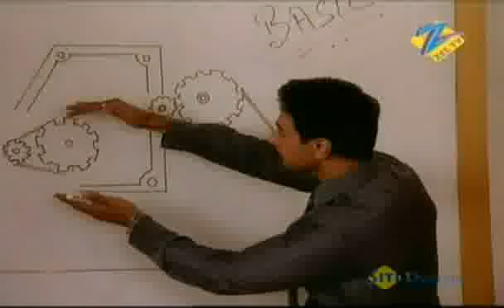Ram Milaaye Jodi - Hindi TV Serial - Best Scene - Kritika Desai, Sujay Reu, Sara Khan- Zee TV